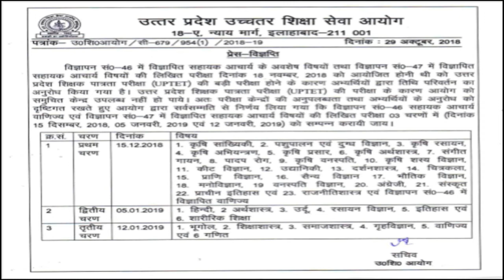NEW UPDATE |advt. 47|UPHESC|Assistant professor| उत्तर प्रदेश उच्चतर शिक्षा सेवा आयोग